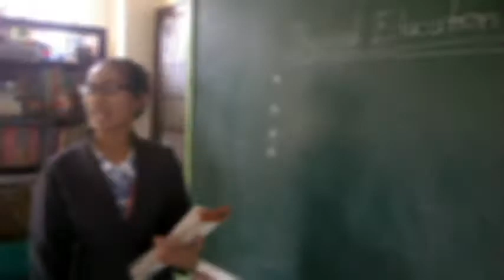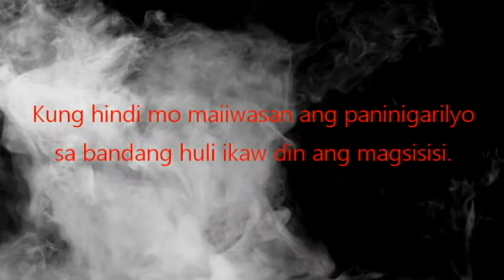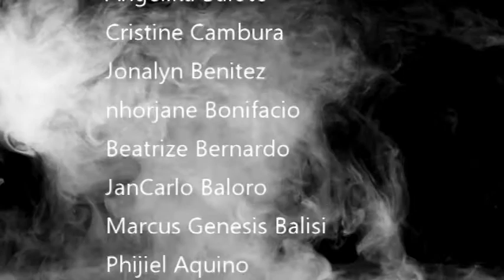Smoking (project for Mapeh)